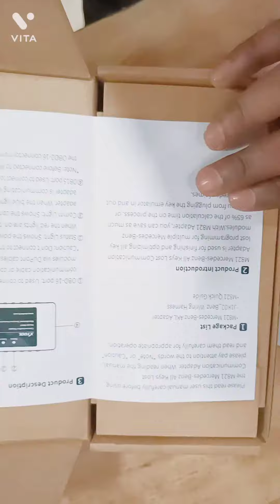XTOOL# M821 Mercedes- Benze All Key Lost Communication Adapter 🇮🇳📞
CAR TECHNICAL MASTER XTOOL

ONLY XTOOL PRODUCT SELL
1. XTOOL PS 70 PRO ( SCANNING TOOL)
2. XTOOL H6 EB  ( SCANNING TOOL)
3. XTOOL H6 ELITE ( SCANNING TOOL)
4.XTOOL H6 PRO ( SCANNING TOOL)
5. XTOOL X100 PAD 1 ( KEY PROGRAMMING)
6 . XTOOL X100 PAD 2 ( KEY PROGRAMMING)
7. XTOOL X100 PAD ELITE ( KEY PROGRAMMING)
8. XTOOL X100 D ( KEY PROGRAMMING)
9. XTOOL X100 SUPER 2 ( KEY PROGRAMMING)
10. OBD 11 BREAK OUT BOX
11. TP 150 TIRE PRESSURE MONITORING SYSTEM